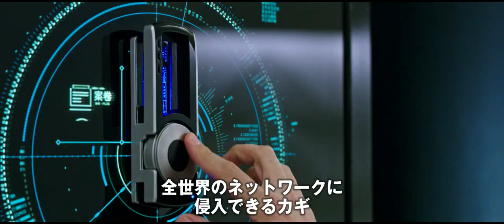映画『グランド・イリュージョン 見破られたトリック』本予告編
2016年9月1日ロードショー
宿敵は「ハリー・ポッター」のダニエル・ラドクリフ！
2013年に公開された『グランド・イリュージョン』の続編。華麗なイリュージョンで不正に搾取された金を奪い世間に還元するイリュージョニスト集団「フォー・ホースメン」と、そのイリュージョンを見破る天才エンジニアとの対決を描く。
「フォー・ホースメン」のリーダーには『バットマン VS スーパーマン ジャスティスの誕生』『ソーシャル・ネットワーク』のジェシー・アイゼンバーグ、さらにはマーク・ラファロ、ウディ・ハレルソン、デイヴ・フランコ、リジー・キャプラン、ジェイ・チョウ、マイケル・ケイン、モーガン・フリーマンと豪華キャストが集結。
天才的ハイテク・エンジニア、ウォルター・メイブリーを、ハリポタのダニエル・ラドクリフが演じる！

【ストーリー】
フォー・ホースメンのテクニックはFBIまでも欺き、世間からの喝采を浴びる存在だ。ホースメンは、とあるハイテク企業の不正を暴露するため、新たなショーで再び現れる。しかし、イリュージョンは何者かの策略で大失敗。その影には、天才的ハイテク・エンジニア、ウォルター・メイブリー(ダニエル・ラドクリフ)の存在があった。徐々に明らかになるウォルターの正体、そして巨大な陰謀。追い詰められたホースメンの運命は？

【クレジット】
ジェシー・アイゼンバーグ、マーク・ラファロ、ウディ・ハレルソン、デイヴ・フランコ、ダニエル・ラドクリフ、リジー・キャプラン、ジェイ・チョウ、マイケル・ケイン、モーガン・フリーマン
監督：ジョン・M・チュウ